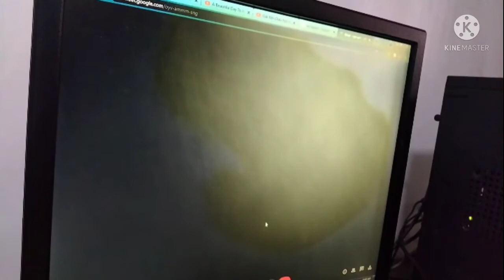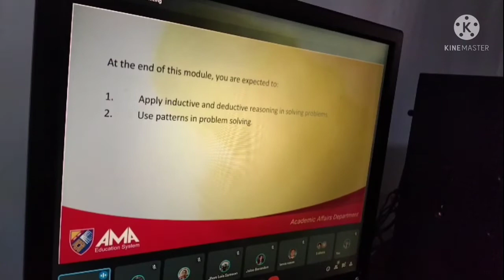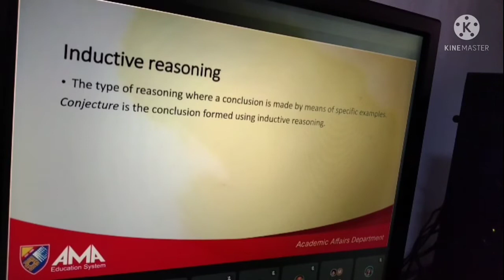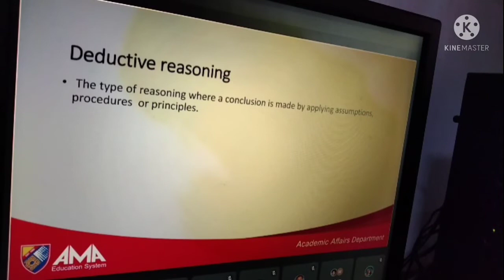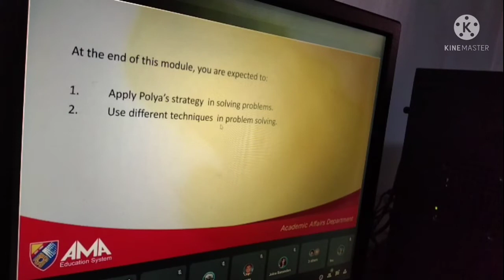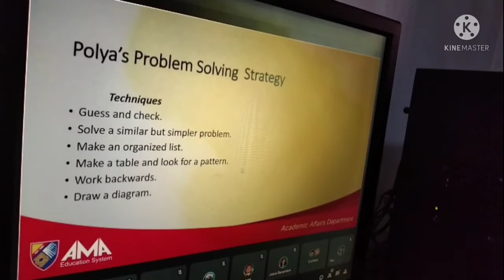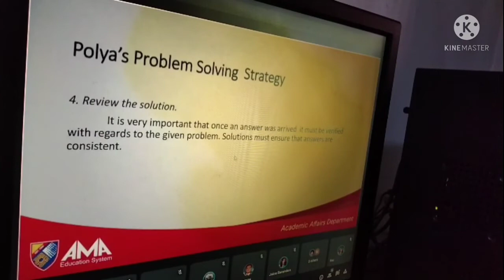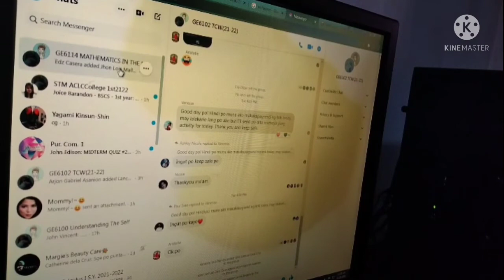Mathematics In The Modern World Module 7 College Online Class | Shan Cai C. Loyola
No Copyright

MathematicsInTheModernWorld ACLC (AMA) College Life